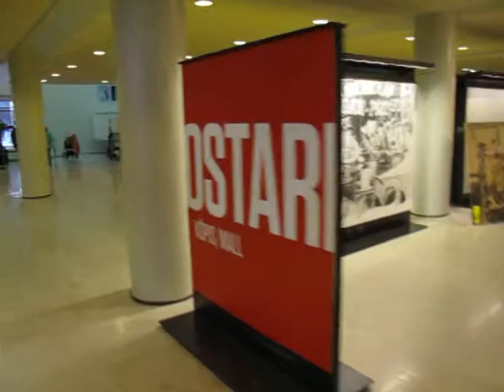Helsinki City Hall, Live Music on Saturdays - Finland September 24, 2011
Live Music in City Hall - Helsinki Finland October 2011,  Helsinki Live Music behind City Hall & City Museum, Helsinki Finland September 24, 2011, Live Music in Helsinki city on Saturdays, 2011.
City Hall is located in Helsinki's neoclassical centre, in a block bordered by the Market Square, the Senate Square, Katariinankatu and Sofiankatu. City Hall overlooks the Market Square, while the 18th century Bock, Burtz and Hellenius houses face the Senate Square on the opposite side. The City Council meets in a new building which is in the centre of the block.